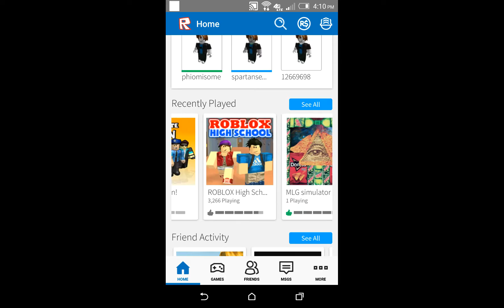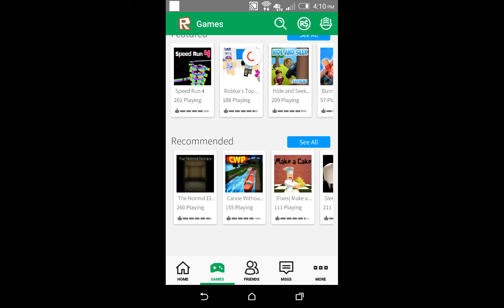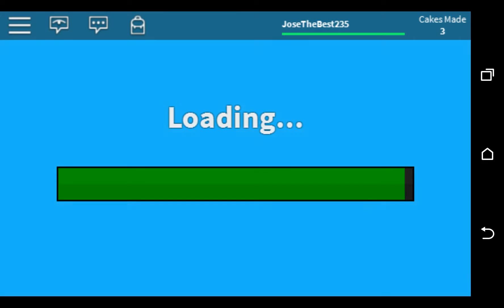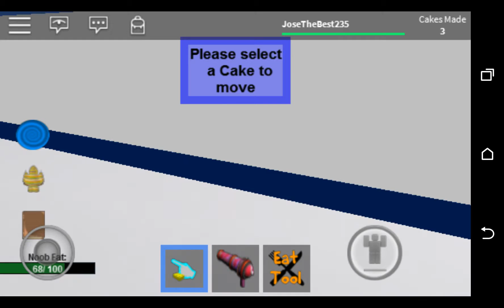Roblox #3 Make a Cake!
Today I have Luis with me.